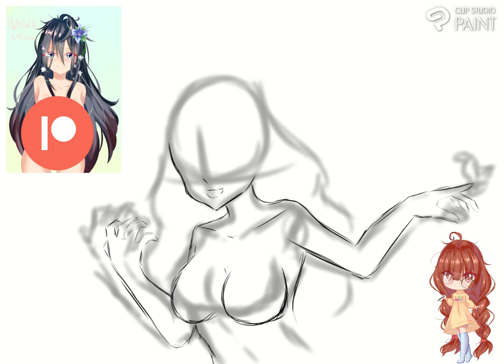【Speedpaint 11】(❀｡♥‿♥｡) Eva OC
This is my version of Eva

❀•㋡◣◥◣◥㋡◤◢◤◢٩(◕‿◕)۶◣◥◣◥㋡◤◢◤◢㋡•❀

Date A Live Season 1 OST OP - 'Date A Live (Orchestra Version)'

 「永遠」EIENMUSIC:  Hanatan - Romeo and Cinderella

❀•㋡◣◥◣◥㋡◤◢◤◢٩(◕‿◕)۶◣◥◣◥㋡◤◢◤◢㋡•❀